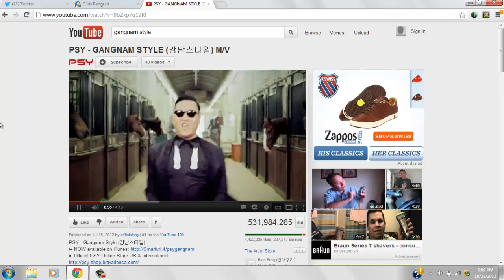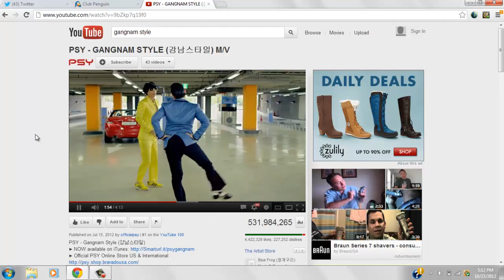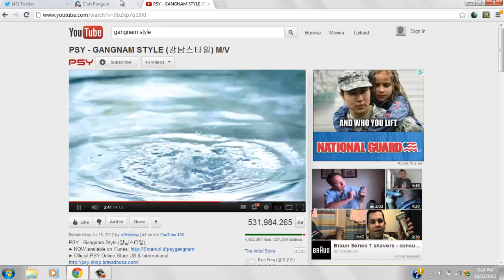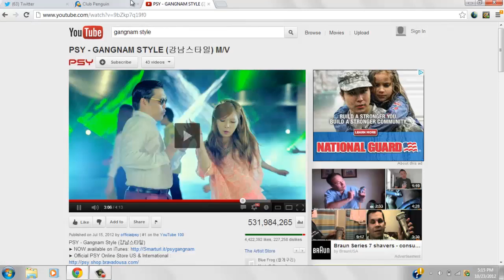Club Penguin Reacts to Gangnam Style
ITS A COMEDY LOL ITS FUNNY!
(theres a dirty work gey) xd